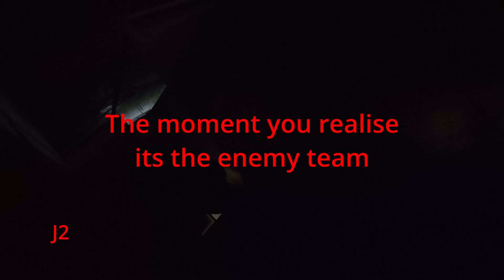Having a weirdly great Airsoft game (Level 2 Airsoft)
J2 having a great day at Level 2 Airsoft as normally get shot a lot more and shoot a lot less hahaha. Really enjoy using the Krytac Maxim 9